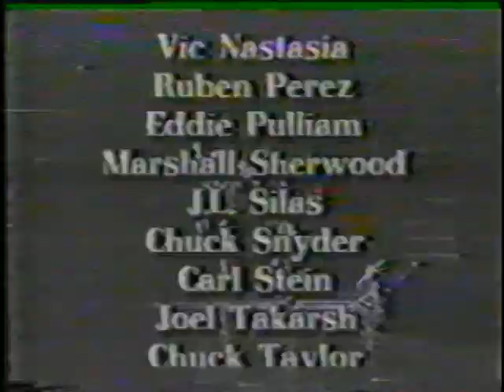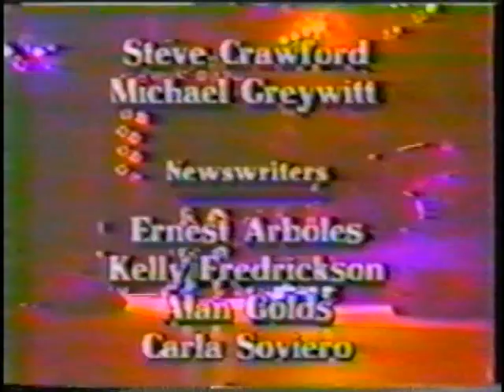News 4 report on The Virgin Tour in Los Angeles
News 4 News report on The Virgin Tour in Los Angeles on April 26, 1985